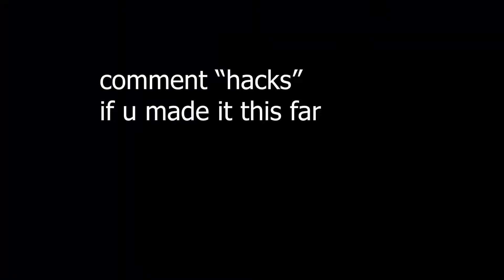Hypixel realized I was hacking?!??!?!?!?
Mouse:A60/A70/Kone Pro
Tape: Electrical tape
Have a good day :)
please comment as it helps make my content better and i appreciate feedback!

Found This Desc From Cruh And Cheetahh I am gonna just copy paste half of this from a Cruh video for keywords Jirz doing the latvian strat block hit on minecraft the bridge while cruh explains not on cruhbridge though parihs edates jirz but thats aight while buckybarr hosts buckytour finals with pavkin and speedtoggled and lmblitz going xin69 on their oof oh and I should probably also put Trycs and Sammygreen and Turtilz and itzglimpse and NotNico and Mellomelt and TapL and Technoblade and Grian and Stimpy or Marcel or Stimp and Hurtin and AreuMadLoL and Derpled and Doogile and Purpled and I am luvonox confirmed I moonwalk and godbridge sometimes and telly bridge but I suck at it and I am playing on Hypixel and it is NOT minecraft man hunt or manhunt and I am not dream against sapnap badboyhalo and skeppy against 1 or 2 or 3 or 4 or 5 or 6 or 7 hunters and its Not Minecraft But Water Rises or Minecraft But Lava Rises or any other but challenge like that This is NOT a speed run speed runner of Minecraft against a killer assassin and Im gonna steal this from areumadlol he responded to my tweet with this Hypixel YouTubers I enjoy to watch in the Minecraft PVP Hypixel Bedwars Skywars Community are Derpled Cooldude951 Turtilz Evakz Purpled Gamerboy80 SammyGreen Astelic Technoblade RKY Guiny  areumadlol Zyphalopagus Zyph iTMG Target3DGaming no way Jonah Ryan 1v1 Manhunt Youtubers I can not think of anything else to put thanks bye love you :) But i could think of something else rqmenn on the grind for prime iais is going for master qLeader is clicking 28 butterfly and lqbb has 3 channels pqrterr is part of bedwarsify and is a duck with a wifi router and is kinda poggers qLeader and rqmenn are almost bridge legends pog champ montage for that love you subscribe swrz sound pack

I got this dessc from swrz